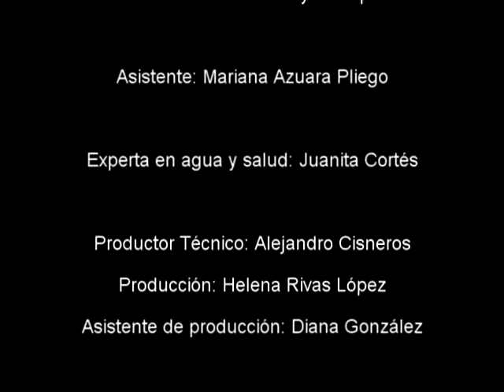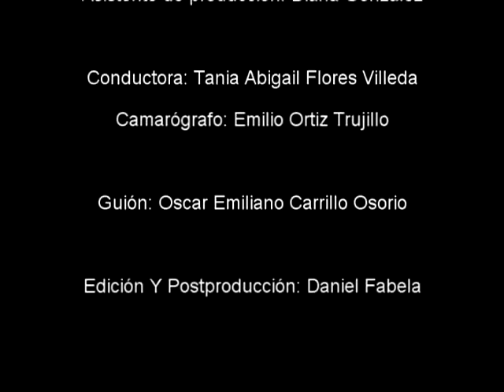Entrevista con experta en calidad del agua